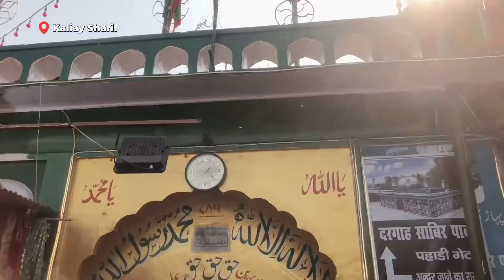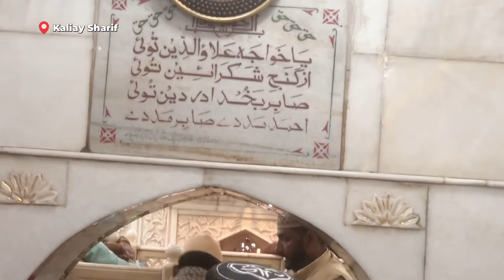Kaliyar sharif Sabir pak | Piran Kaliyar